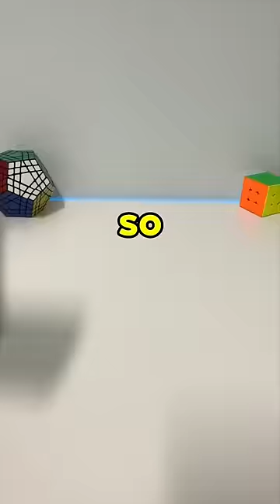I built a Christmas tree 🎄🎁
Today we made a life size Christmas tree out of Rubik’s cubes!